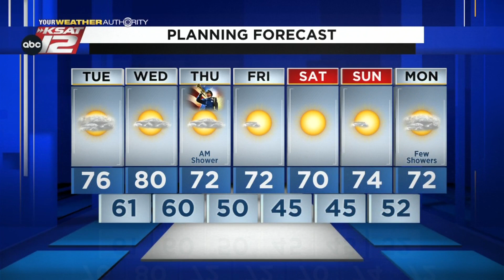Mike's Weather Webcast